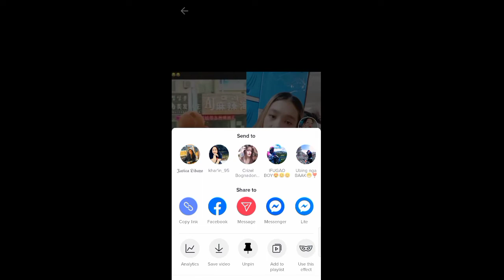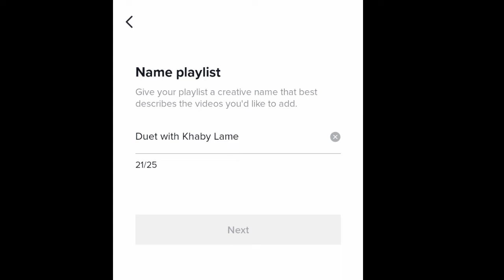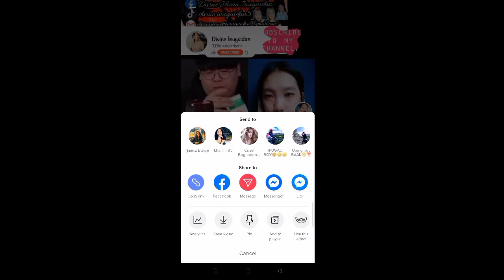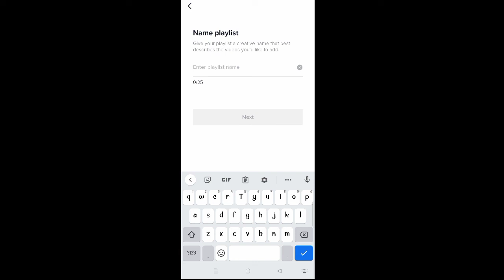PAANO MAG CREATE PLAYLIST SA TIKTOK | HOW TO CREATE PLAYLIST ON TIKTOK (Beginners Guide 2022)